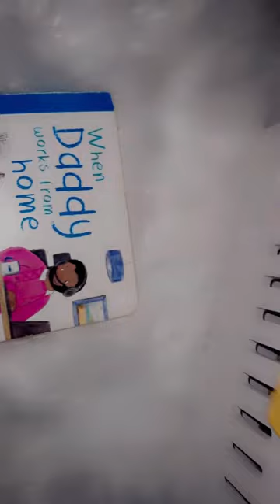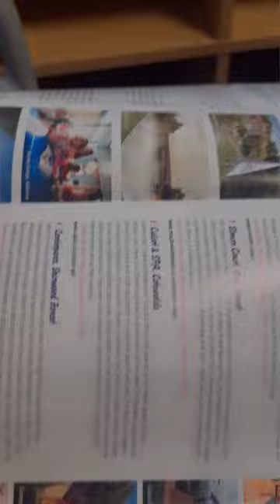BALANTA AAN DHAQTARKA LA LAHAA |VLOG